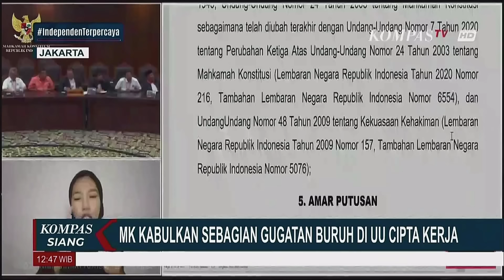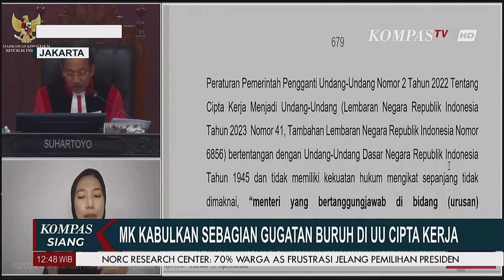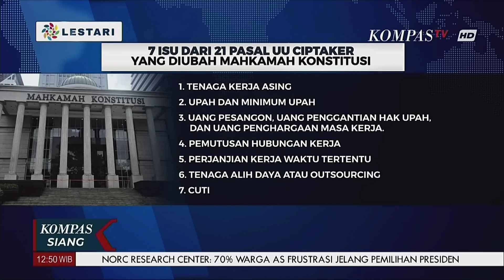MK Kabulkan Sebagian Gugatan Buruh di UU Cipta Kerja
KOMPAS.TV - MK Kabulkan Sebagian Gugatan Buruh di UU Cipta Kerja